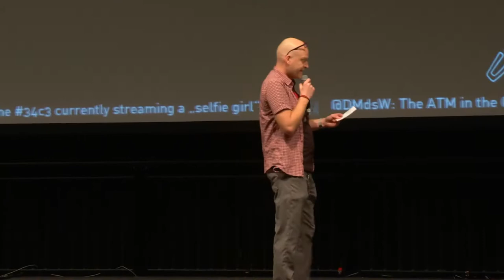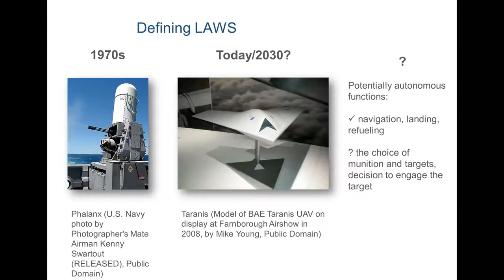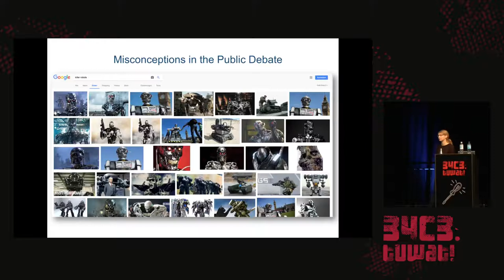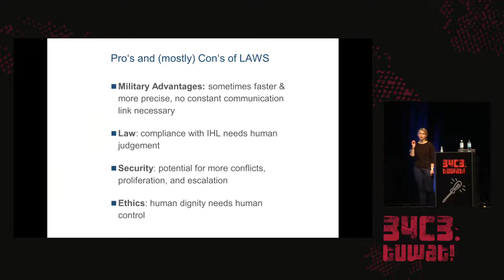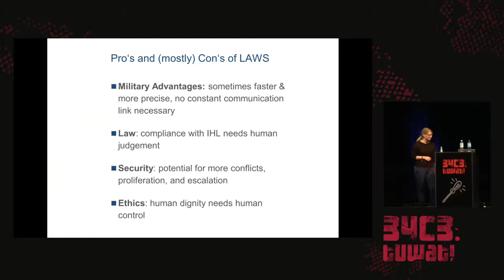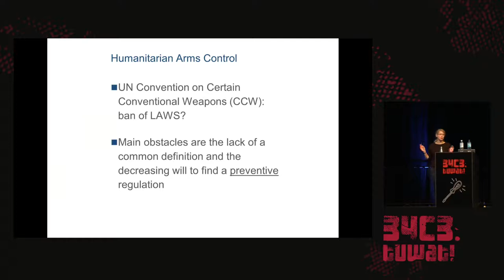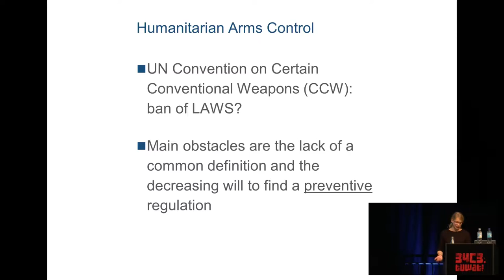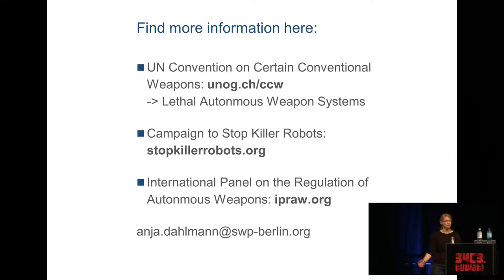34C3 - Regulating Autonomous Weapons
The time travelling android isn’t even our biggest problem

Depending on the definition, autonomous weapon systems do not and might never exist, so why should we care about killer robots? It is the decline of human control as an ongoing trend in military systems and the incapacity of computing systems to „understand“ human beings and the nature of war that is worrisome.

Therefore, the envisaged military advantages come at a price as the technology raises legal, ethical, and security concerns.

The good news: Scientists and NGOs have taken up these concerns and States address the issue within the UN Convention on Certain Conventional Weapons (CCW), where a ban of the development and use of autonomous weapons is possible. The bad news: States Parties might not find a consensus for a necessary regulation.

The talk will discuss these pressing issues to support civil society in addressing the regulation of lethal autonomous weapons (LAWS).

Anja Dahlmann